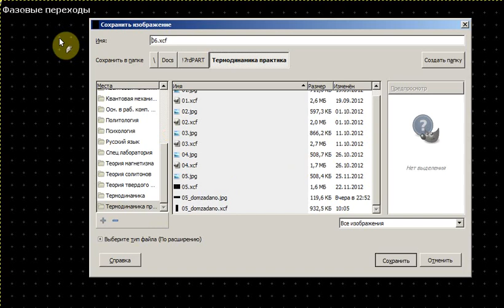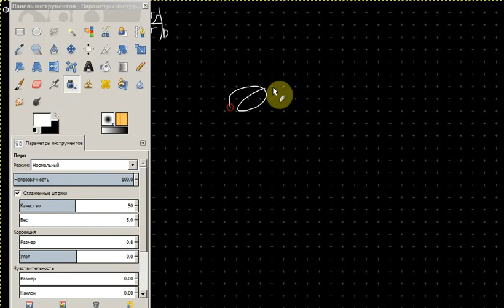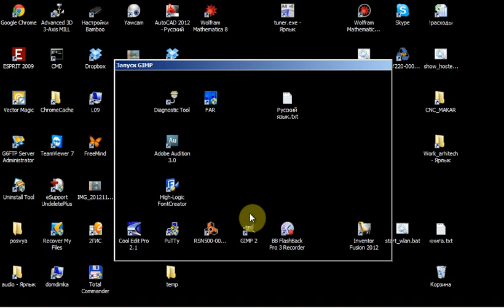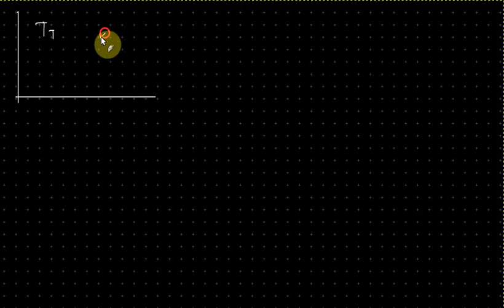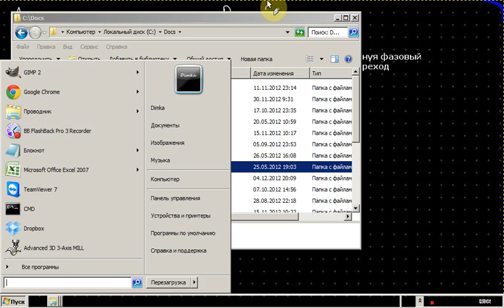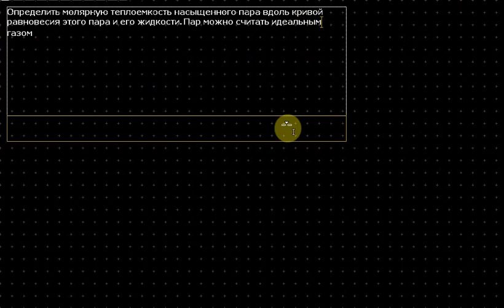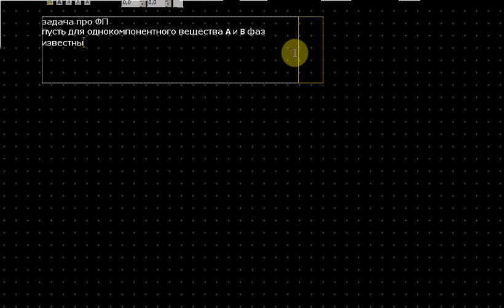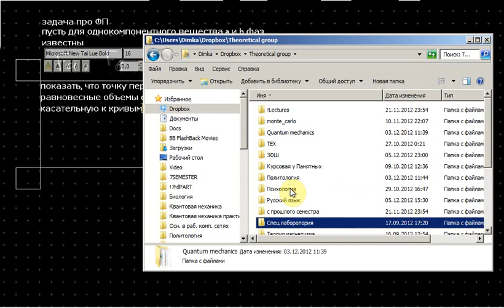Термодинамика Практика 6